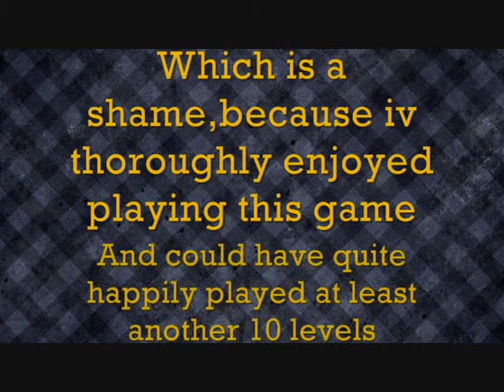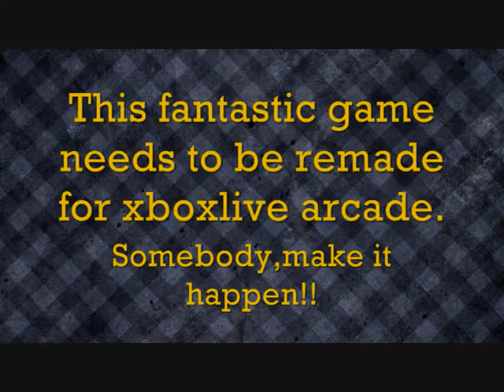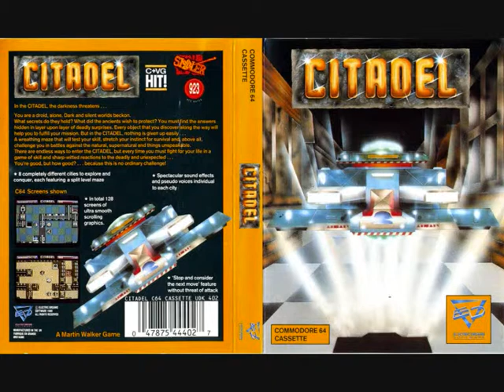Citadel-Commodore 64-Playthrough-Final Stage:Gothic City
The final part of my Citadel playthrough.Stage 8:Gothic City.
Iv had an absolute blast playing this game,and somebody..somewhere..HAS to remake this game for xboxlive arcade.